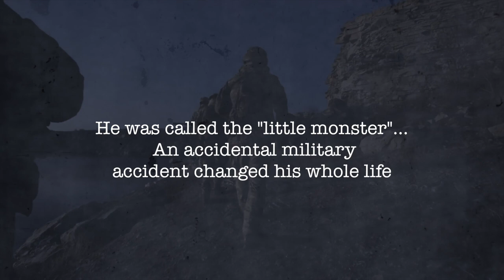He was called the "little monster"...Brit soldier who raised £140,000 to help pay for life-changing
A former soldier who helped a boy with a rare facial cleft has become the first British citizen to receive a humanitarian award in Serbia.
Wayne Ingram, from Weymouth, raised £140,000 for the boy who he first met on Army patrol in Bosnia 14 years ago.
Stefan Savic, now 18, has undergone a series of operations and has since made a full recovery.
Mr Ingram, a South Western Ambulance paramedic, said receiving the award was a "humbling and memorable experience".